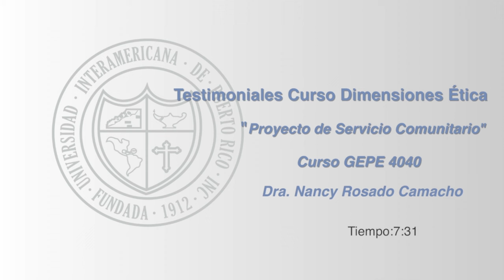Proyectos Comunitarios GEPE | Dimensiones Éticas de Asuntos Contemporáneos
Estudiantes del curso Dimensiones Éticas de Asuntos Contemporáneos
Dra. Nancy Rosado, UIPR